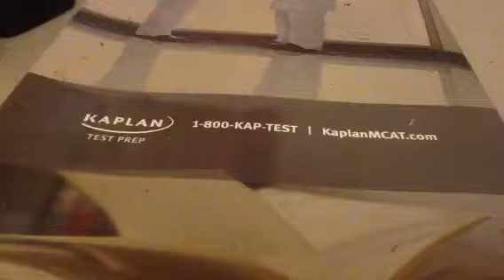Bingo Scratch Off Challenge! 2A379